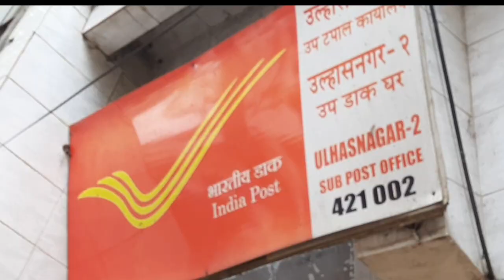An awful day in my life 🥲!!!! | Lockdown Series | Part 1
If y'all loved this Video do consider Liking this Video.
Good Bye👋